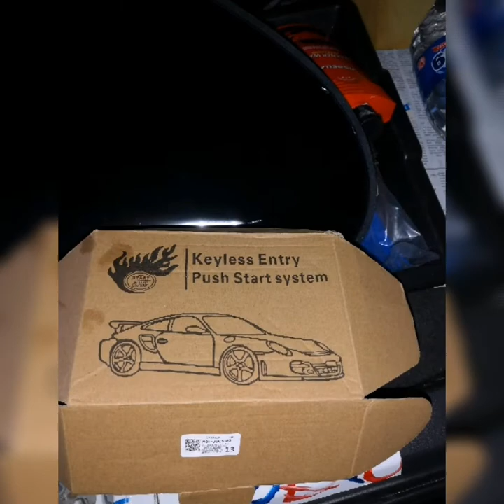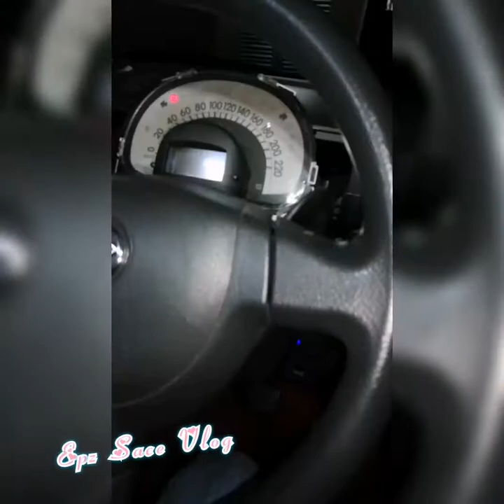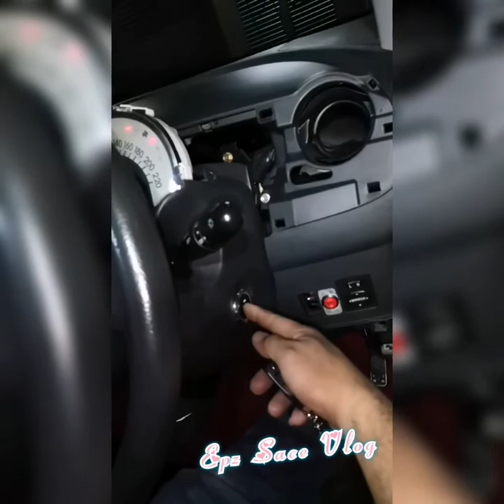Keyless Remote Auto Start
install remote keyless autostart to daihatsu serion